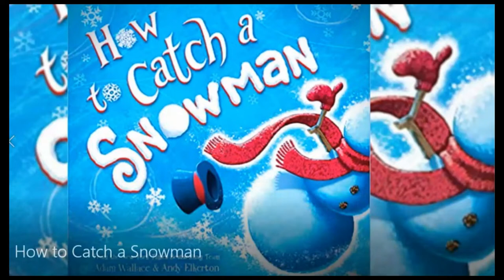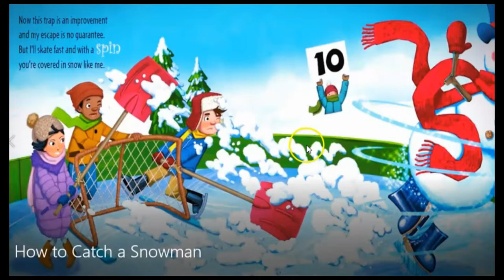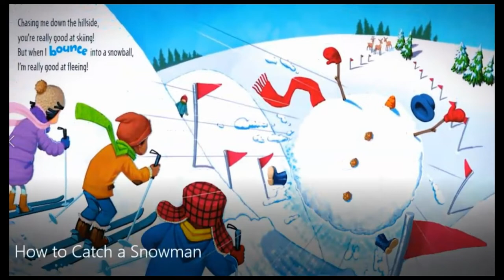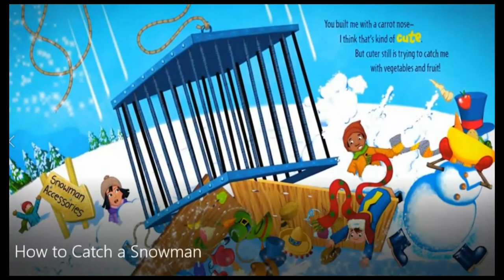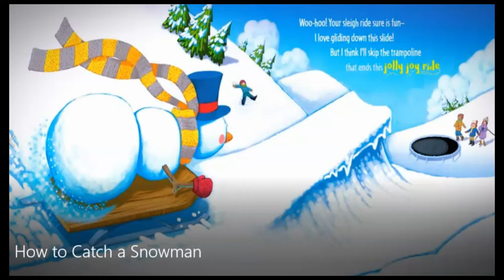【英文故事频道】🎄⛄How to catch a snowman | Adam Wallace | Christmas Story for kids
How to catch a snowman by Adam Wallace

A very clever snowman eludes the traps of the group of children who built him as a contest entry while gathering items for a surprise.